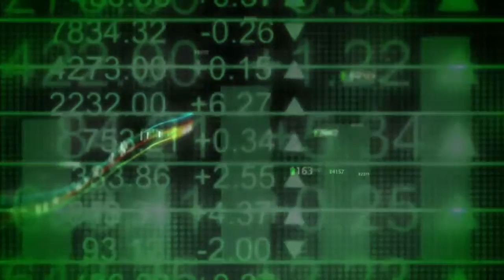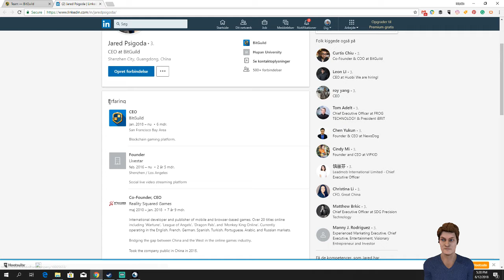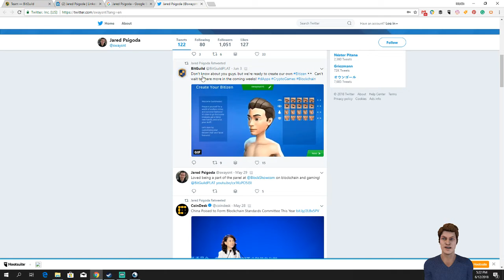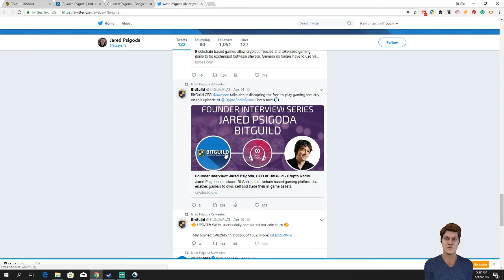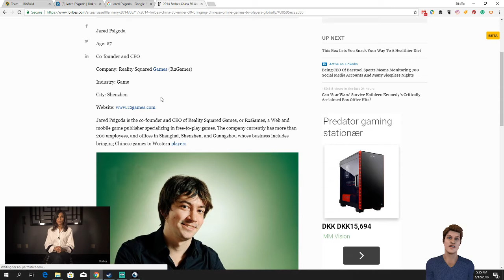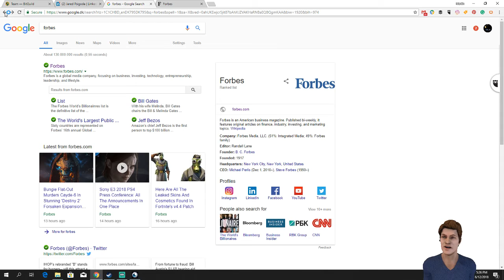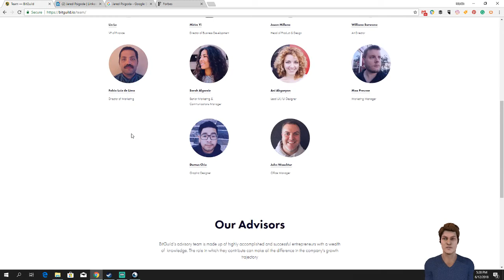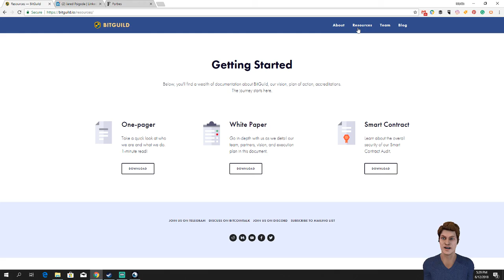How to do great research before investing (looking at the team)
Looking at the team of BitGuild will give us an idea of whether or not they are worth gambling on becoming a success, I will this time teach you how to do research on the individual person involved in a project. So you can learn how to do your due diligent research on investment projects.
Remember you are responsible for your investments

Bitcoin
1DV6qS5hZsMidPn8cvKJQmwf1vNtskt2Lg

Etherium
0xD66aeB3EF0A0F583A01E61eDd3d130238Db8424b

Videoblocks.com